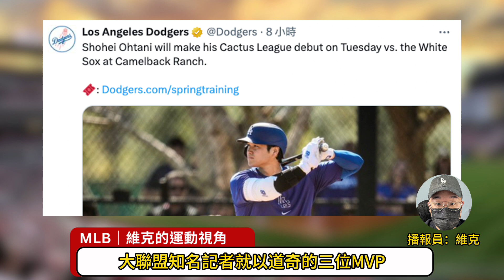大谷翔平春訓出賽日期確定！該打哪一棒成教練甜蜜負擔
稍早道奇在大聯盟春訓面對運動家以4:2勝出，目前尚未嚐到敗績，而陣中的大谷也確定會在28日與白襪的比賽進入先發打線，消息一出大聯盟知名記者就以道奇的三位MVP，分別是Mookie Betts freddie freeman 與大谷翔平，他們三位該如何安排打擊順序為標題發布了一篇文章，只能說真是甜蜜的負擔